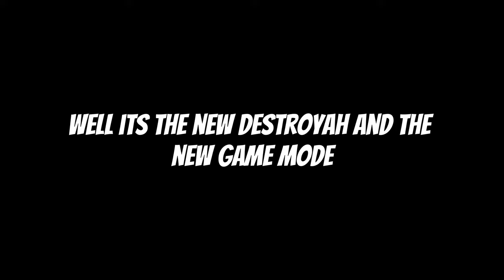DESTROYAH AND NEW MODE TEASER SO FAR - Project Kaiju